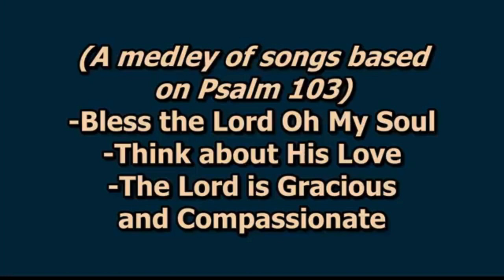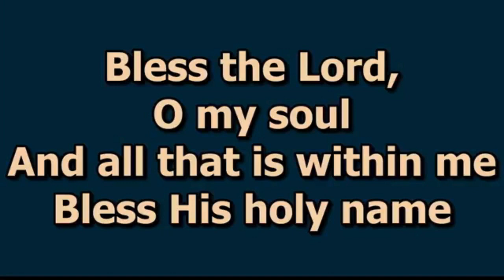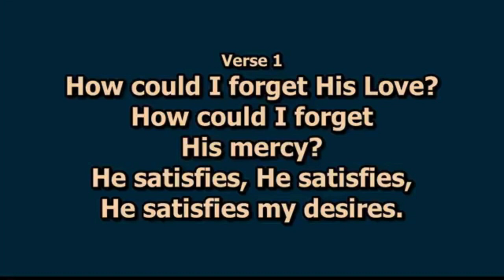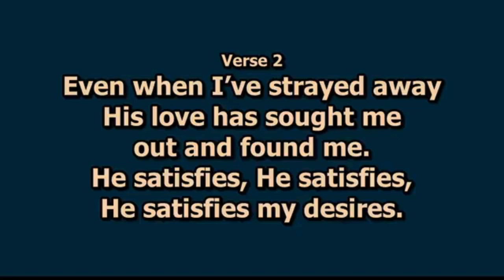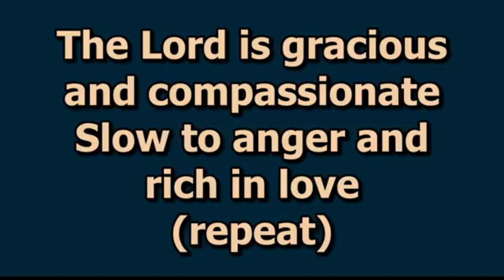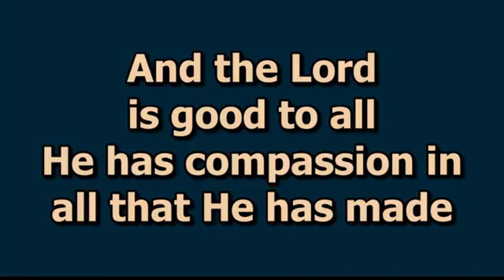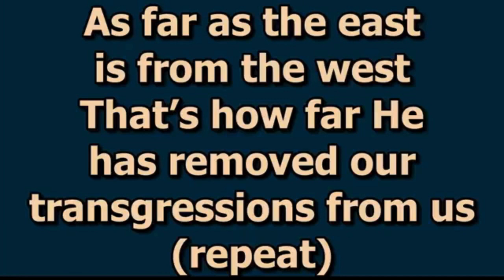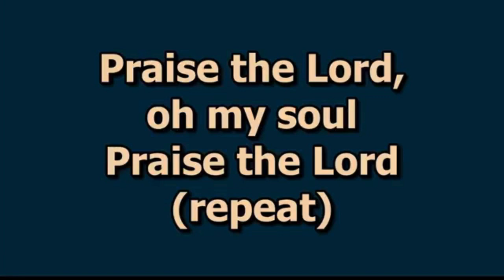Psalm 103 Medley - 24 03 24 Evening of Psalms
A Medley of Songs based on Psalm 103
-Bless the Lord, Oh My Soul
-Think about His Love
-The Lord is Gracious and Compassionate